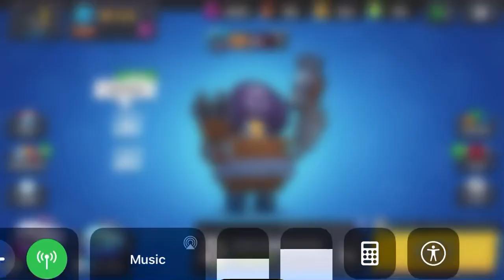Welcome to my YouTube channel (tell me what game do you want me to play in comments)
Sorry that is my sixth upload but I think it is still considering new